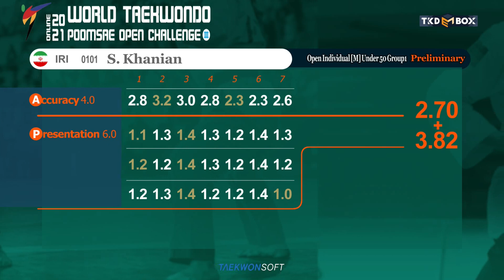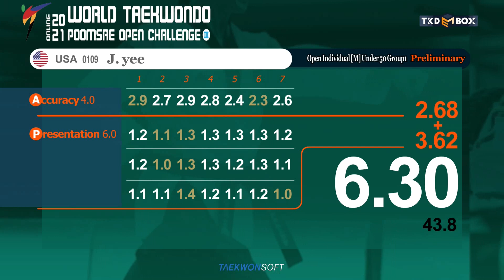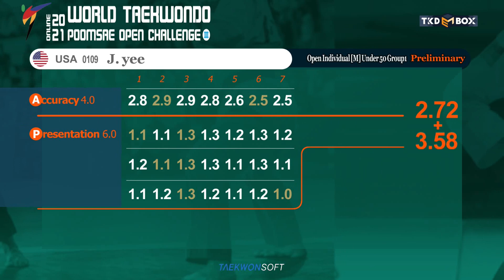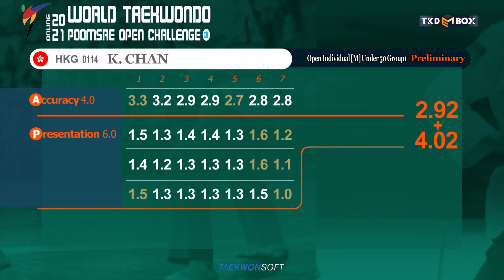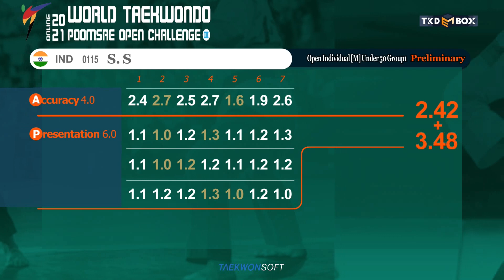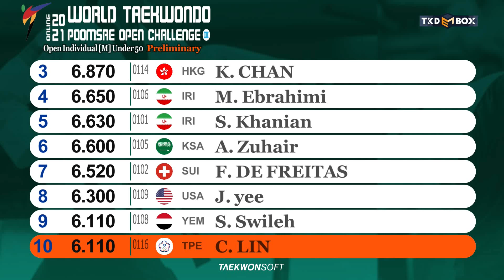Open Individual M Under 50 Group1 Preliminary [WT Poomsae Open Challenge III]